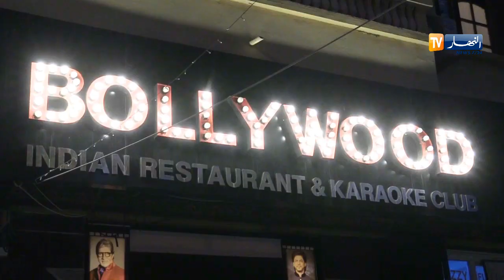وهران: مطعم "بوليوود" يعيد للعائلات الوهرانية الحياة الثقافية